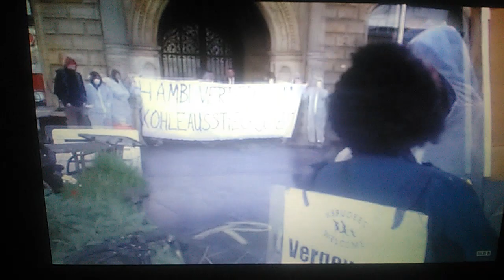Sven liebich bekommt fast aufs Maul